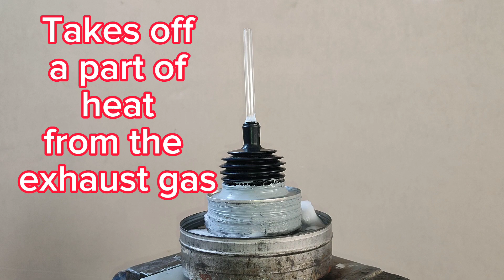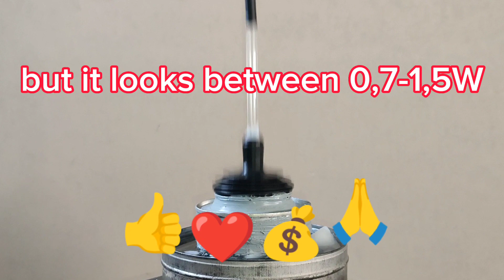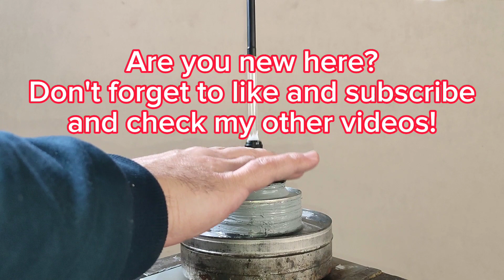Free Piston Hot Air Engine - Torque adjusting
Check my 2nd Channel East-EuropeanSmarts:  @east-europeansmarts
Plasma Lab, Hammerlink, Ikkju, Aeronaut99, Bill Schas, Brandon, Noah, CoreCognition, Jes Fink-Jensen, online account
o
Special thanks to my group members:
Danny aa, Berkana, Victor Galadimawa, Dennis Kramer

Do you want more infos about my work? Check it out!

THANKS!
See You Soon!
BLADE